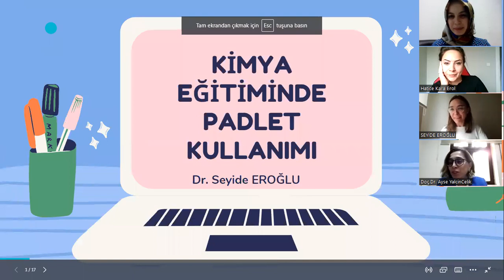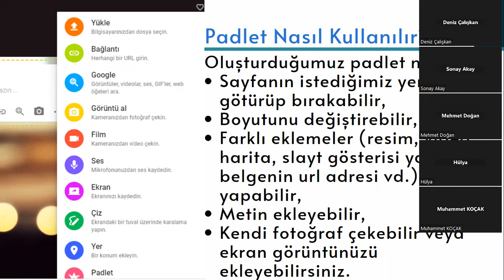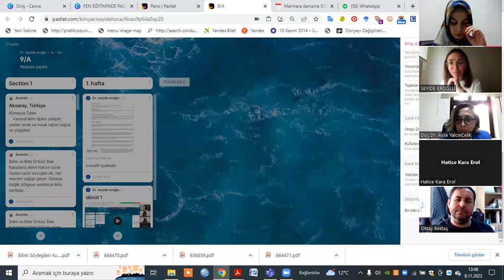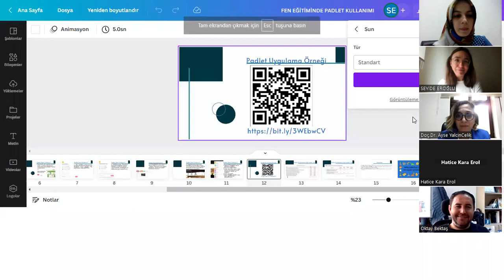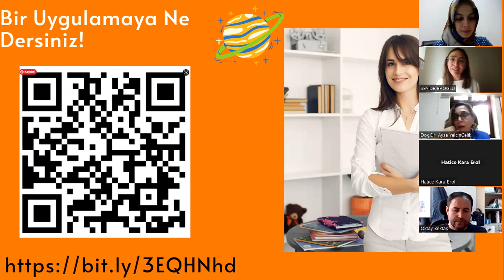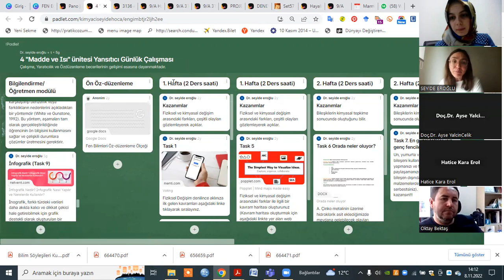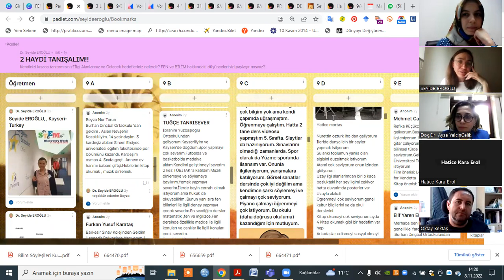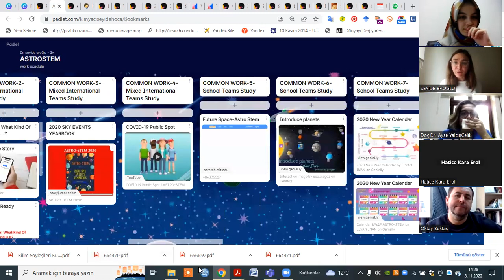Eğitim Konferansları Serisi-18: Dijital Araçlar İle Ders Tasarımı: Padlet Örneği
Gazi Üniversitesi Eğitim Bilimleri Enstitüsü Eğitim Konferansları Serisi-18: Dijital Araçlar İle Ders Tasarımı: Padlet Örneği

Konuşmacı     : Dr. Seyide EROĞLU
Tarih ve Saat  : 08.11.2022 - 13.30